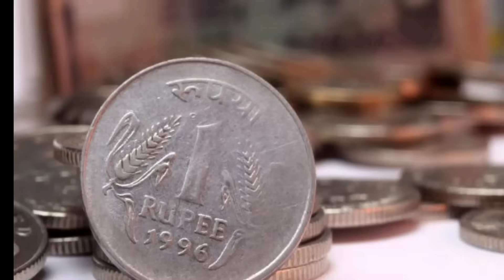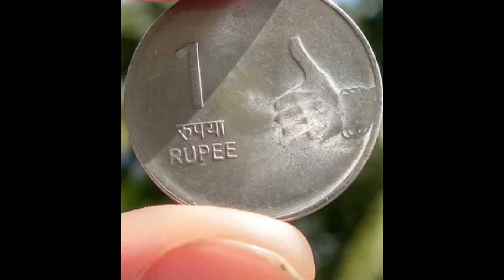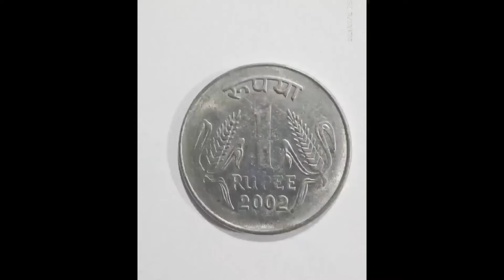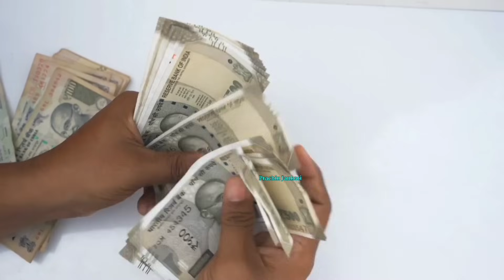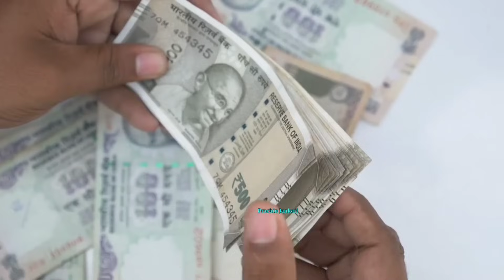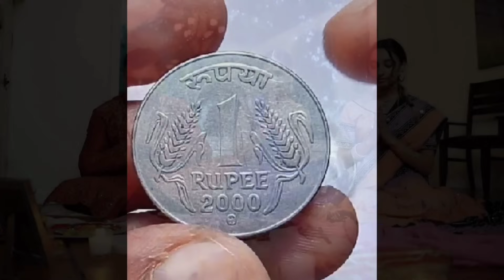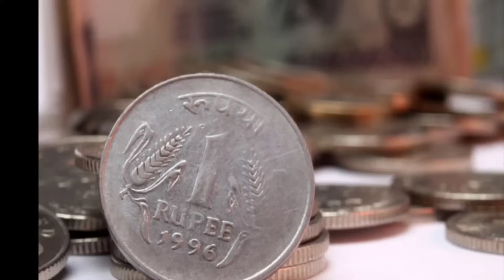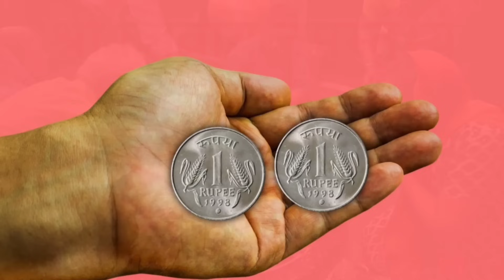4 अगस्त हरियाली अमावस्या के दिन सिक्के का ये उपाय पितृदोष शनिदोष कालसर्प दोष होगा खत्म धनवान हो जाओग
4 अगस्त हरियाली अमावस्या के दिन सिक्के का ये उपाय पितृदोष शनिदोष कालसर्प दोष होगा खत्म धनवान हो जाओग

5 अगस्त सावन का तीसरा सोमवार "यहां रखे एक जोड़ी हरी चूड़ी 24 घंटे के अंदर देखे चमत्कार धनी हो जाओगे/ Vastu Shastra

5 अगस्त सावन का तीसरा सोमवार "यहां रखे एक जोड़ी हरी चूड़ी 24 घंटे के अंदर देखे चमत्कार धनी हो जाओगे.

इसका चमत्कार जनोगे तो पैरो तले ज़मीन खिसक जाएगा ? धन को चुंबक की तरह खींचता है//

नया साल 2024 लगने से पहले ये उपाय कर लेना पूरे साल पैसों में खेलोगे, चांदी नही सोना काटोगे//

लौंग से भाग्य बदलने के उपाय, नोटो की गड्डी स्वयं चलकर आएंगे//

आज रात चुपके से झाड़ू के नीचे दबा देना यह 1 चीज पैसा गिनते थक जाओगे इतना आयेगा//

एक चुटकी नमक किस्मत बदल देगा धन दौलत प्राप्त करने का इससे अच्छा उपाय कोई नहीं//

शुक्रवार उपाय : माता लक्ष्मी ने स्वयं कहा है इस एक उपाय से फूटी किस्मत चमका दूंगी//

जिंदगीभर पैसा में खेलोगे शुक्रवार को करलो यह उपाय//

यहां रखे सांप का केचुली इतना धन आयेगा संभाल नहीं पाओगे//

गुरूवार तुलसी के इस टोटके से 24 घंटे में बदल जाएगी आपकी दुनिया//

भूत प्रेत जादू टोना शनि राहु केतु में इतना हिम्मत नहीं है ? की इसके रखने के बाद आपका बाल बाका कर पाए

इस फल के एक टुकड़े किस्मत बदल देगा, 7 जन्म तक धन खत्म नहीं होगा, जो मांगोगे वो देगा//

जिसके पास में होता है यह जड़ वह धनवान बन जाता है//

इस उपाय से एक व्यक्ति को अचानक 50 करोड़ मिला, अगली बारी आपकी है?

गुरुवार हल्दी की 7 गांठे यहां बांध देना किस्मत चमक जायेगा, पैसा पानी की तरह आयेगा//

माता लक्ष्मी ने स्वयं कहा है पान के इस टोटके से कंगाल को भी धनवान बना देती हु//

बुधवार के दिन जरूर करें यह काम बदल जाएगी किस्मत हर इच्छा होगी पूर्ण//

पैसा बरसाने का 8 चमत्कारिक टोटके, जो भिखारी को भी मालामाल कर दे//

नीम के बीज में छुपा है अमीर बनने के गुप्त राज, जो कोई नही जानता ? अभी तुरंत जानलों

बुधवार की रात 1 लोटा जल से बदले अपनी किस्मत ?

हाथ में रखते ही मनचाहा देवी देवता दिखाई देने लगेंगे// भगवान को देखने के उपाय

2024 में 6 राशि के लोगो को करोड़पति बनने से कोई नहीं रोक सकता 1 महीने में बनेगा करोड़पति//

लौंग का यह टोटका किस्मत चमका देगा, जिंदगीभर रूपयो पैसों के कमी नही होने देगा//

सोमवार की रात एक मुट्ठी नमक इस जगह फेक दे 1 महीने में बनोगे करोड़पति - Pradeep Mishra ji

हाथ में रखते ही भूत भविष्य वर्तमान देखे इस जड़ से//

रावण ने बताया इस जड़ को पहनने से लोग बन जाते है धनवान ? आगे आपके मर्जी

साधारण पौधा समझकर फेकने की भूल मत करना ? खाते ही 10 हजार हाथी का बल आ जाता है

ये जड़ पहनते ही होगा चमत्कार, इसके एक टुकड़े जन्मों के गरीबी मिटा देगा ? भूत प्रेत दुम दबाकर भागेगा

धन प्राप्ति के ये 10 टोटके, रातों रात किस्मत बदल देगा//

99% लोग नही जानते लौंग के ये 5 उपाय बदल देंगे आपके पूरे जिंदगी ? Long ke Totke

इस जड़ को घर लाते ही एक व्यक्ति को पैसों का भरा बैग मिला, फूटा किस्मत चमका देगा//

स्वयं शनिदेव ने कहा है पूरा घर धन दौलत से भर दूंगा शनिवार पर कर लेना ये उपाय//